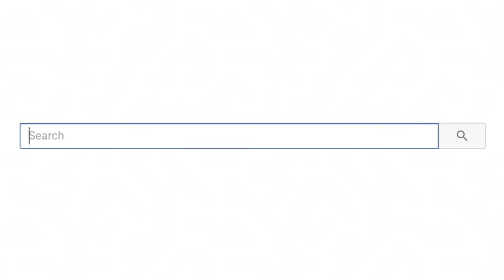TikToks That Will Make You Cringe